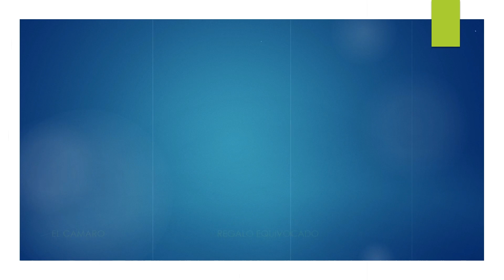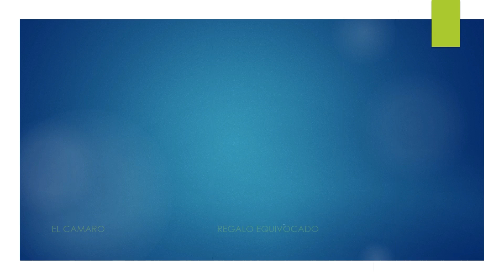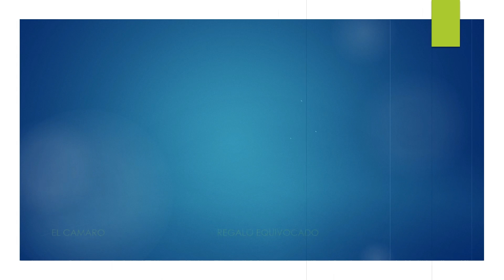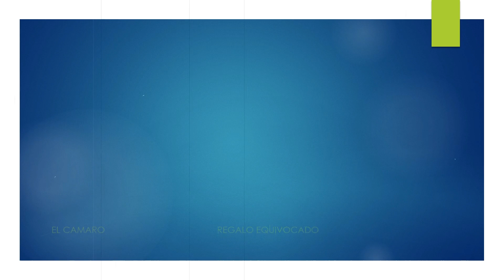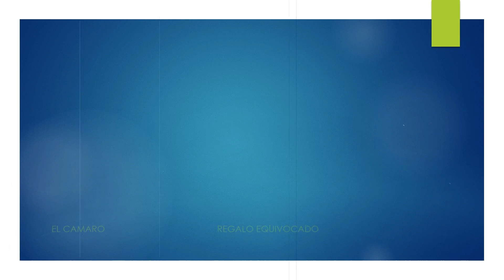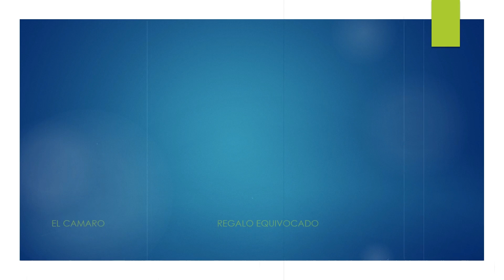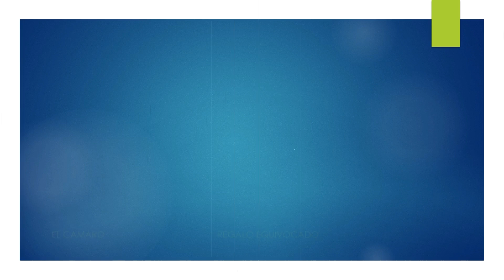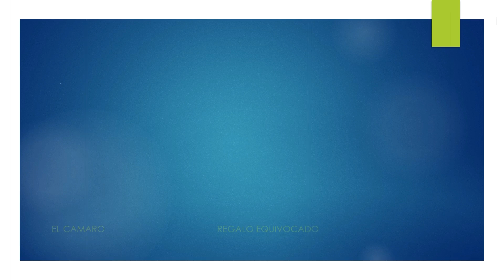LOS SIERREÑOS DE SINALOA EN VIVO DESDE LA CONSTANCIA EL FUERTE 2004.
grandiosa fiesta realizada en ejido la constancia amenizada por el grupo del momento en el 2004 los sierreños de Sinaloa completamente en vivo by Daniel vega de león.